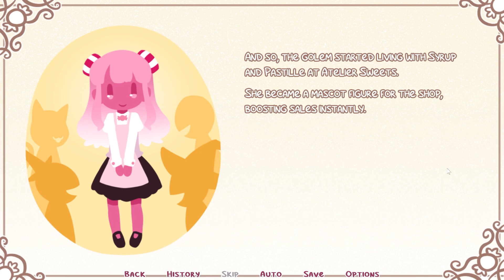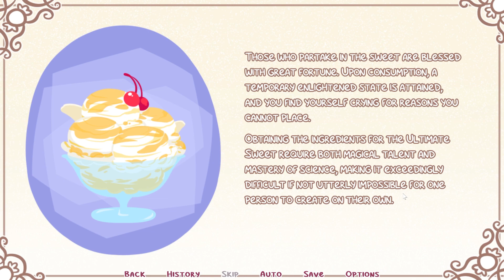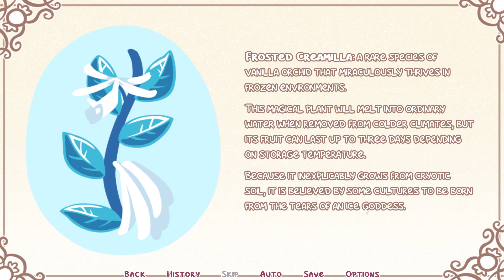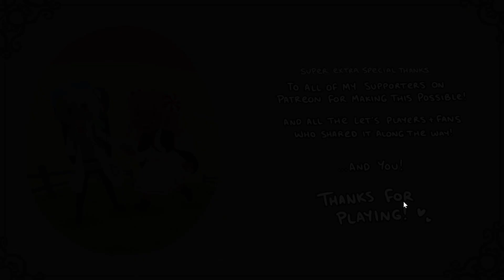A Surprisingly Wholesome Game?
Syrup and the Ultimate Sweet by NomnomNami